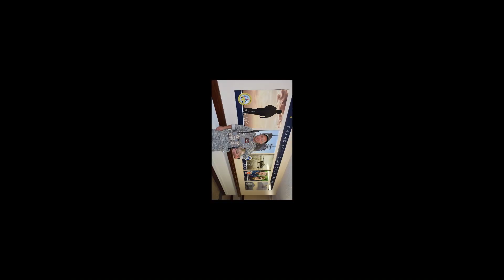Halloween Costume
Halloween costume contest